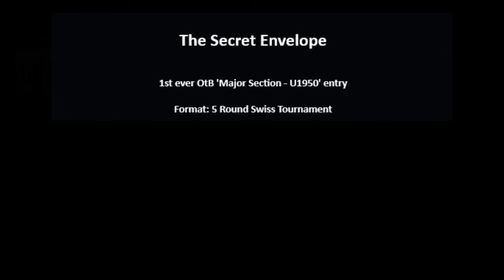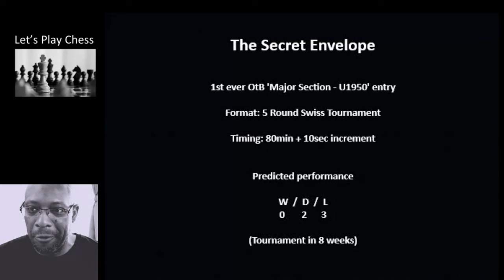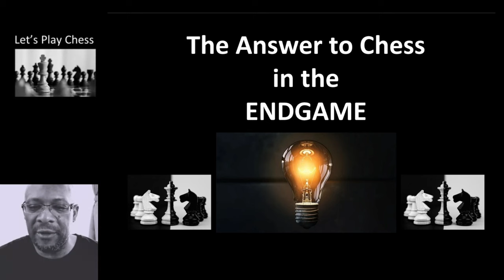Training my Long Play Chess Thinking - 1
Preparations for the next chess challenge

Casual Chess Guy's Top Ten Chess Train videos;

Looking back to move forward with Chess Train;

Music

If only you knew by Vorsa